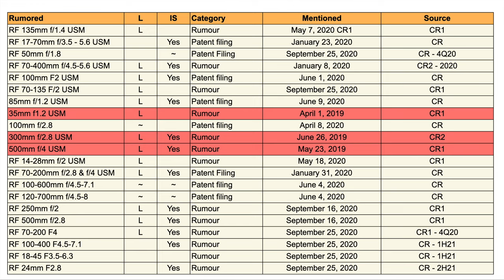Canon RF Lens Roadmap 2021 to 2022 - Validated, Confirmed & Speculative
Canon RF Lens Roadmap 2021 to 2022

- Buy the Sony Alpha One

0:00 Start
0:07 Background
1:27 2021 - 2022 Validated rumours
12:42 Speculative rumours